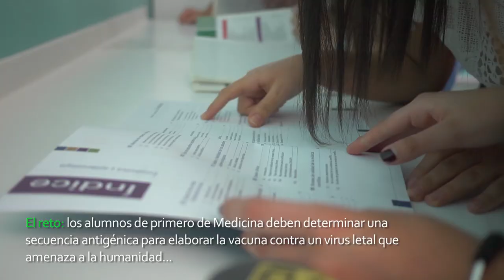Aprender bioquímica a través del escape room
Alumnos de primero de Medicina del CEU refuerzan sus conocimientos en esta área científica a través de la gamificación